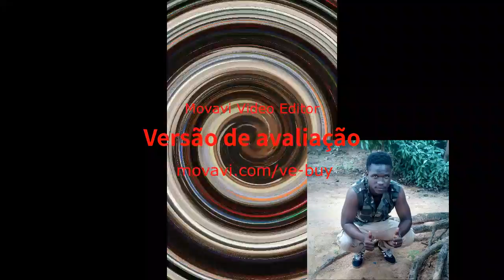B. Demba ft B One -- Lamentação